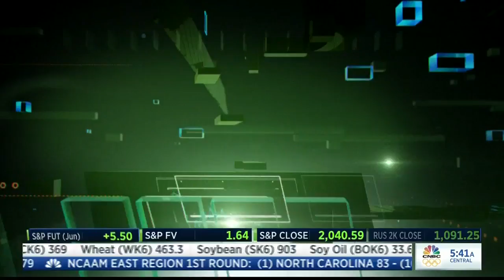CNBC's Squawk Box talks about KUIU's incredible growth!